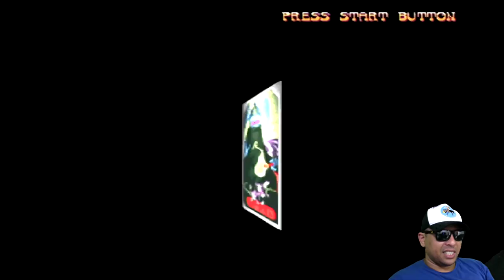Bizarrice e Muito Combo no Dreamcast (Tio John Fight) EP.108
Fala galera, hoje trago pra vocês o game JoJo Venture, um game baseado no mangá JoJo Bizarre Adventure, feito pela Capcom. Nesse jogo controlamos personagens completamente bizarros, que usam "Stands", que são espíritos que auxiliam os personagens durante as lutas. O game tem muitos combos bacanas e vale uma conferida...
Quer conhecer melhor esse jogo? Então vem comigo ^^